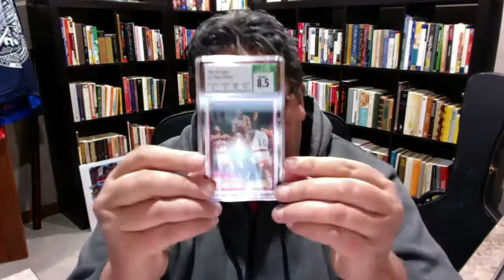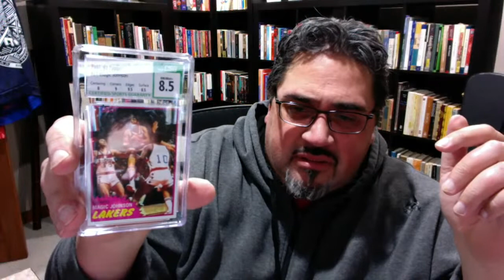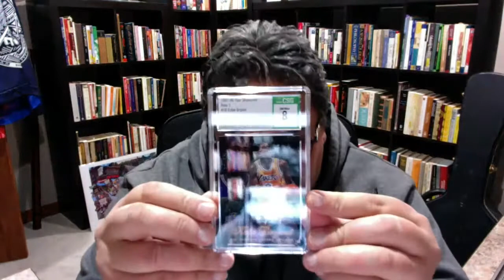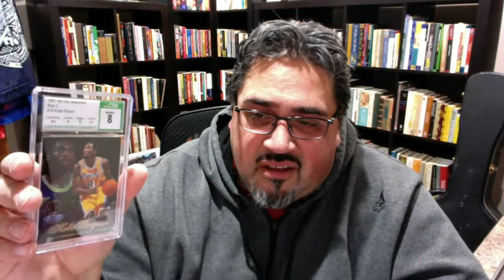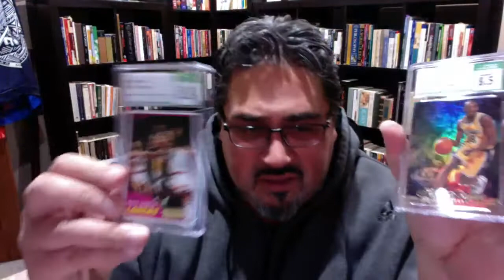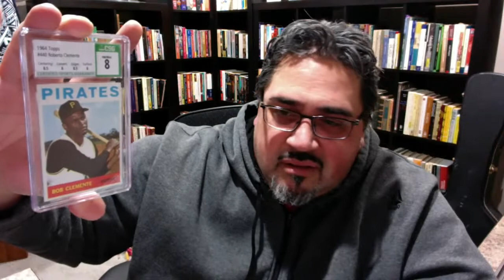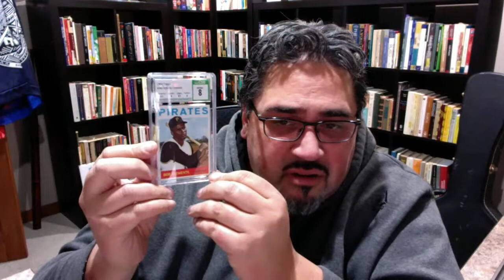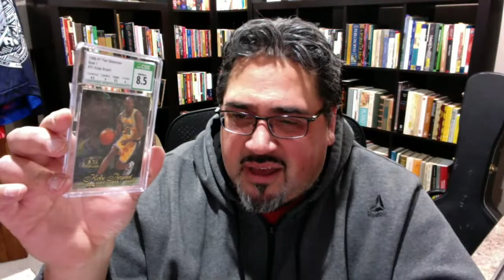"Getting Started with Sports Cards"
To check out the EP "Heart of the Matter" on Spotify, Amazon, CDbaby & iTunes search for Leiataua and Wonda Twin.